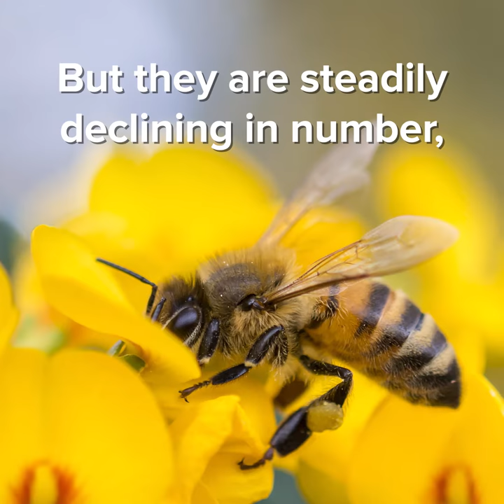Why Bee Science Matters